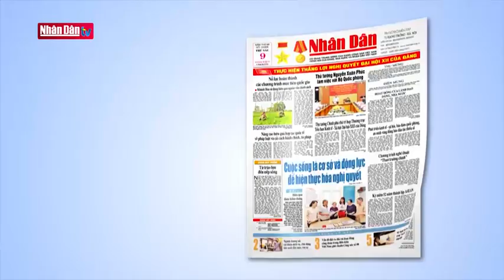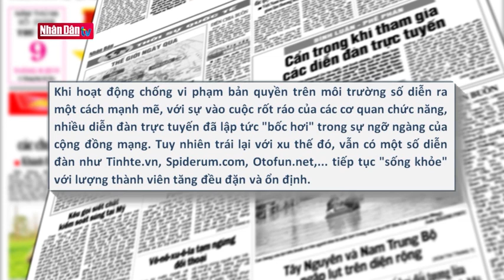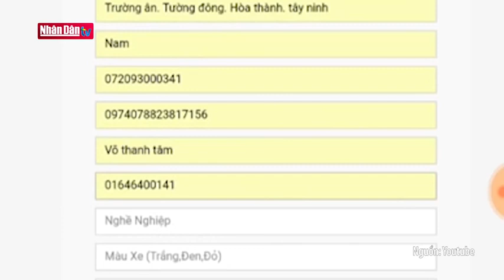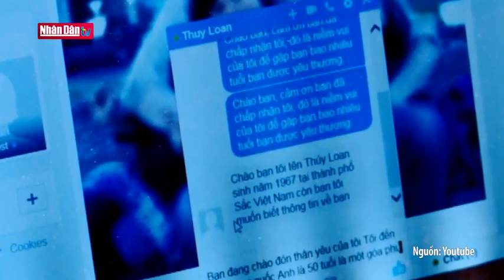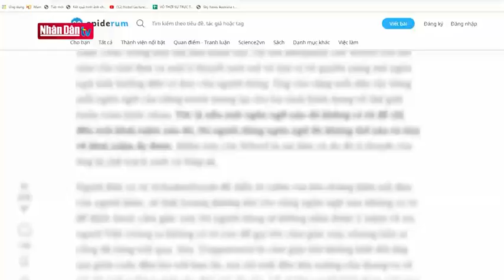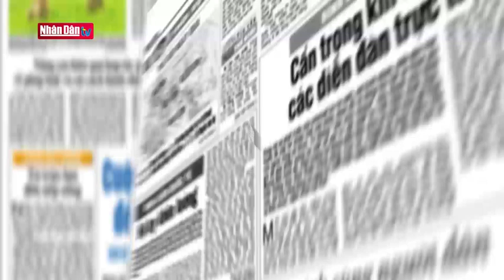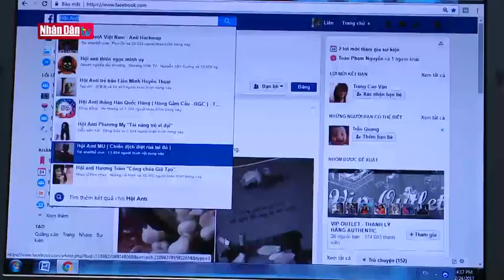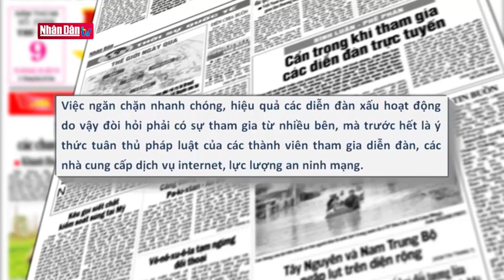Cẩn trọng khi tham gia các diễn đàn trực tuyến! Tinhte.vn...bị lên án